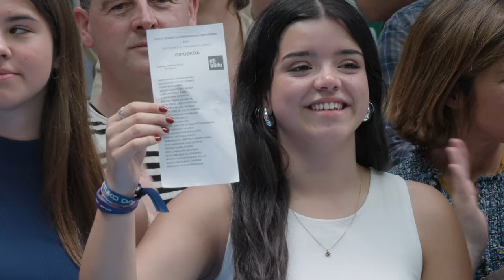ESKERRIK ASKO, Beotibar! ❤️‍🔥🫰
Astebete aurretik gure onena emateko: gure unea da orain. Tolosako Beotibar pilotalekuan apirilaren 13an ospatutako ekitaldi nazionalare laburpen bideoa